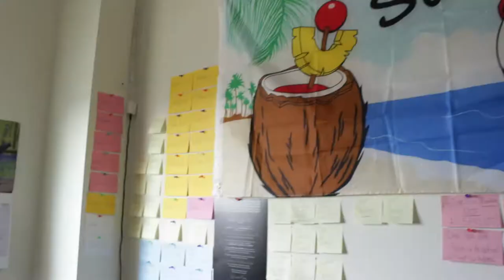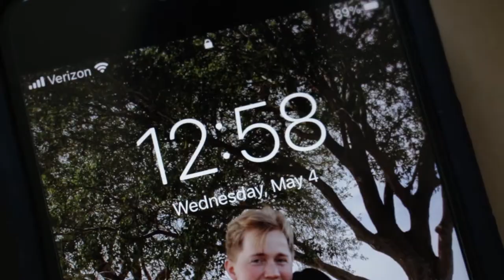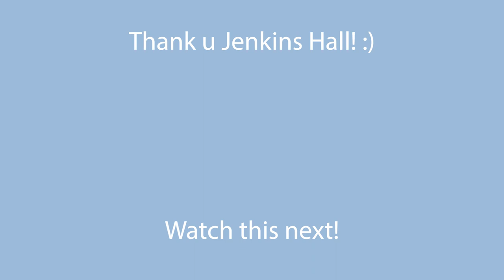24 Hours to Move Out of My College Dorm Room | University of Tampa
It's time to move out of my college dorm room at the University of Tampa. Enjoy this move out vlog and check the links below for more videos and my favorite college products!

// A College Checklist For YOU!

-JanSport Black Backpack (I use this every day!)
-Portable Laundry Bag
-A PLANNER/Agenda Book! (stay organized.)
-Blender Bottle Water Bottle (HYDRATE)
-The Laptop I use that is getting me through college!
-6ft iPhone Charger
-The Keurig I use and love!
-Coffee K-Cups
-An AFFORDABLE Mattress Pad/Topper!
-LED Lights for Your Room!
-A POWERFUL Toothbrush!
-Portable Hammock!
Try Amazon Prime Student for 6-Months!

-Canon EOS Rebel Cameras
-MOVO VXR10-PRO Microphone
-Sandisk Extreme Pro 128gb SD Card
-Sandisk SD Card Reader
-Joby Gorillapod 3K Kit
-Neewer 18" Ring Light Kit
-Ring Light Diffuser
-Dell Inspiron Laptop to Edit
-Western Digital 2TB External Hard Drive
-Blue Light Blocking Glasses

Comment what you'd like to see more of in my videos! I'd love to hear from you!!

Love,
Jared Kauffman